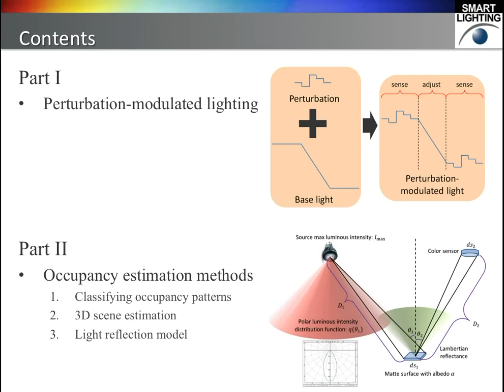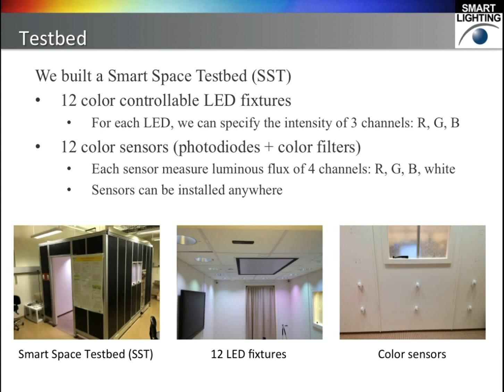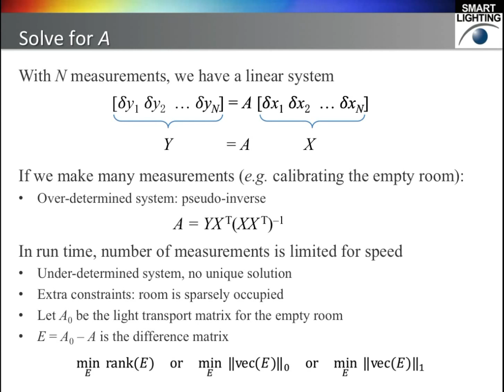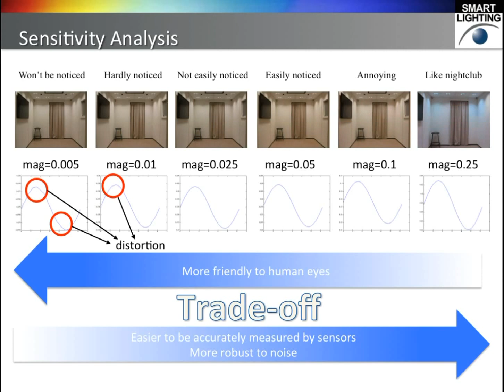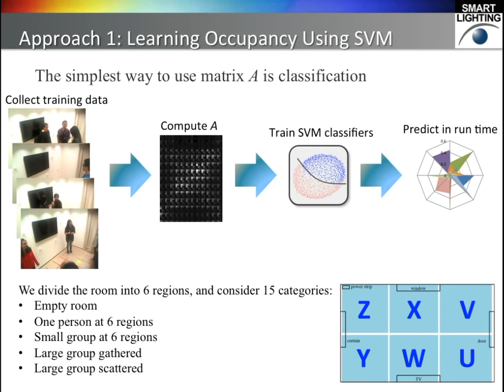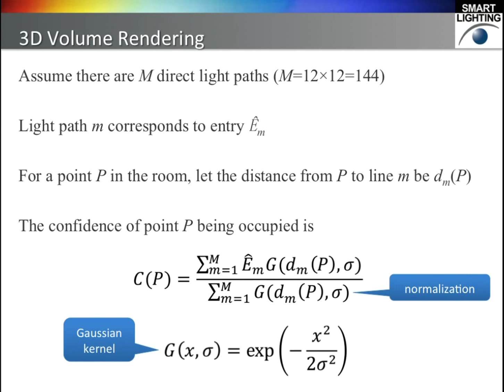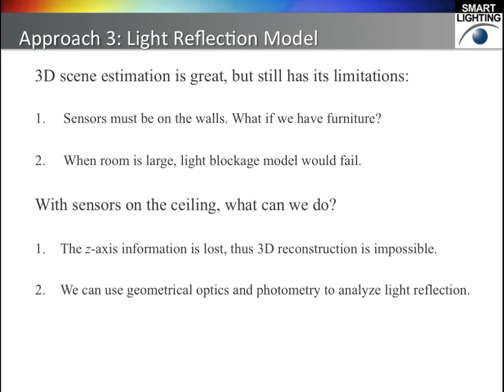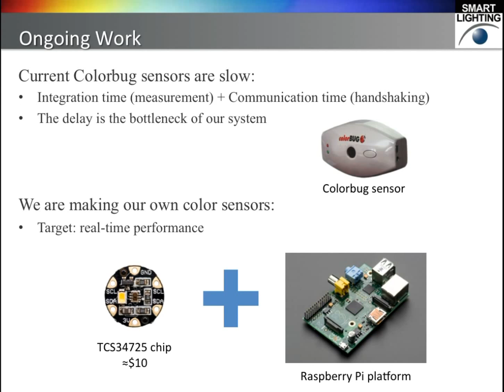COSBOS: COlor-Sensor-Based Occupancy Sensing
This video introduces the COSBOS technique, which was developed by researchers from the Smart Lighting Engineering Research Center at Rensselaer Polytechnic Institute.